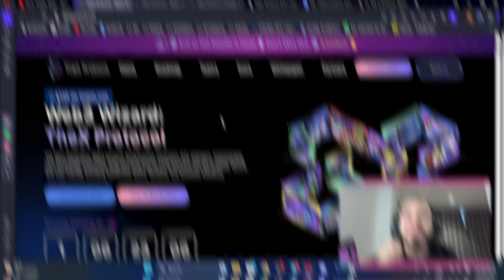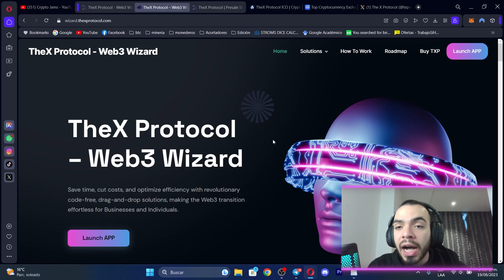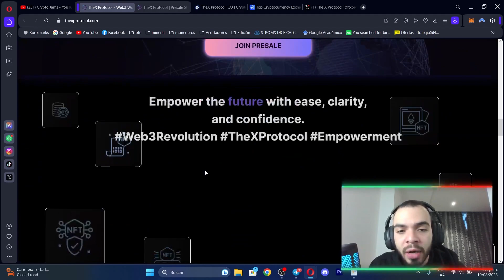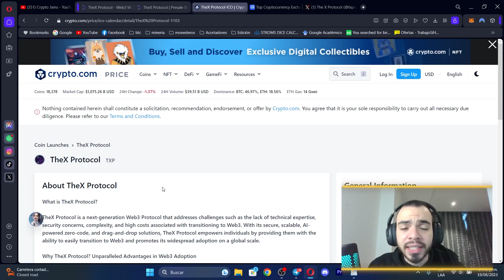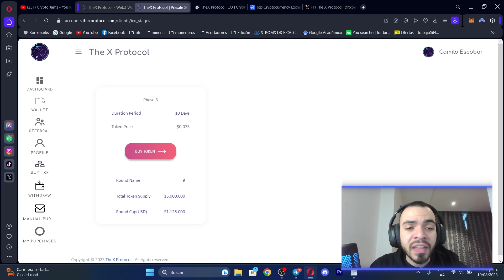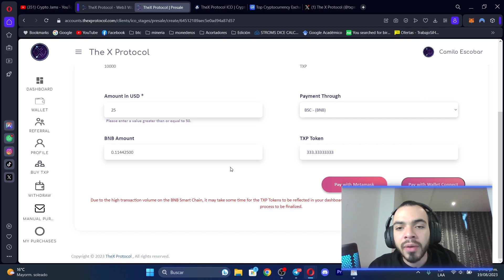THEX PROTOCOL🚀ÚLTIMOS DÍAS de PREVENTA con un X5 ASEGURADO??⌛ QUEDA POCO TIEMPO⌛LISTADA EN MEXC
TheX es un protocolo Web3 que revoluciona las transiciones con soluciones continuas, interoperables, de conocimiento cero y sin código que son escalables, seguras y fáciles de usar.

💥Agrega la BSC a Metamask:
ChainID: 56
Symbol: BNB